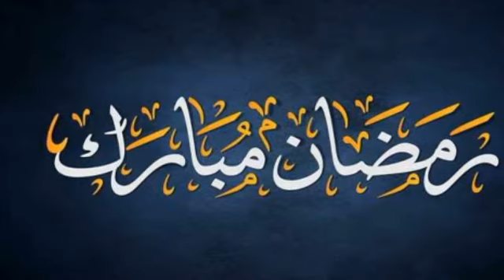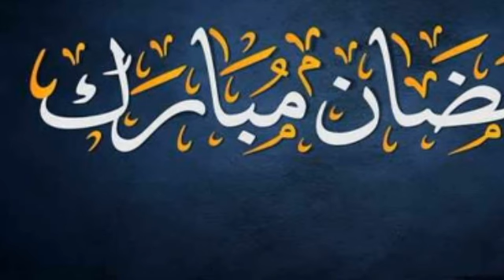جو روزہ دار 2 رکعت پڑھتا ہے اور یہ تسبیح پڑھتا ہے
جو روزہ دار 2 رکعت پڑھتا ہے اور یہ تسبیح پڑھتا ہے تو ستر ہزار فرشتے اس کا ثواب لکھنا شروع کر دیتے ہ

دوستو نبی کریم نے فرمایا کہ جو شخص روزہ رکھتا ہے پحر ۲ رکعتیں پڑھتا ہے تو تمام آسمان اس کے لئے نور سے روشن ہو جاتا ہے اور اگر وہ یہ تسبیح کہتا ہے تو ستر ہزار فرشتے اس کے لئے ثواب لکھتے ہیں جو کہ غروب آفتاب تک لکھتے ہی رہتے ہیں